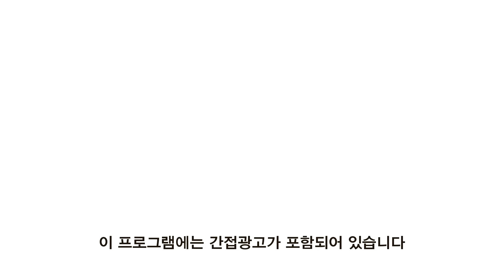[sub] 😈 ep.3-2 [배정남X카이] 20년차(?) 아이돌과 함께! 카이 3대 직캠을 뛰어넘는 카이 집캠 | 😈악마는정남이를입는다2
※사연 항시 모집※ 배사장님과 새 직원의 코디를 받고싶다면?🙋🏻
👇패션관련 사연모집 중👇

[악마는 정남이를 입는다 2]
매주 토요일 저녁 10시 30분 부터 5분! tvN 방송!

시즌2 관련 소식은?